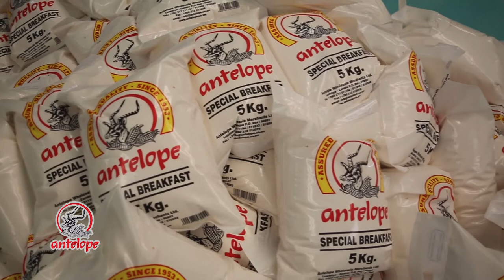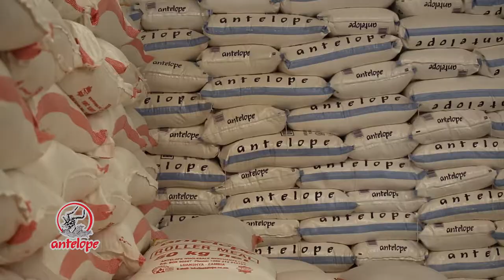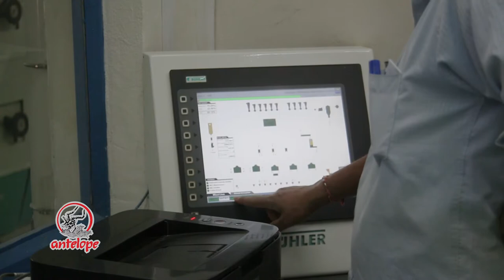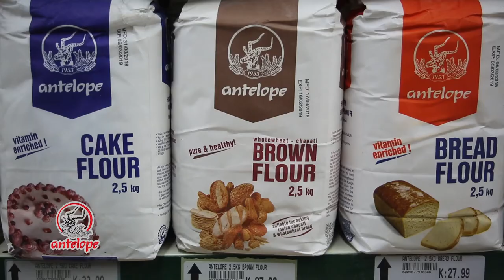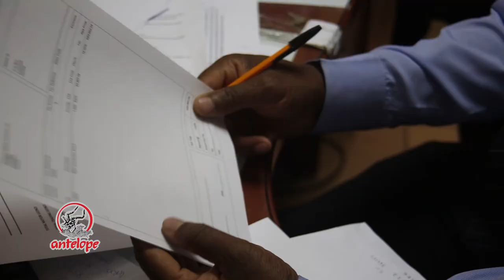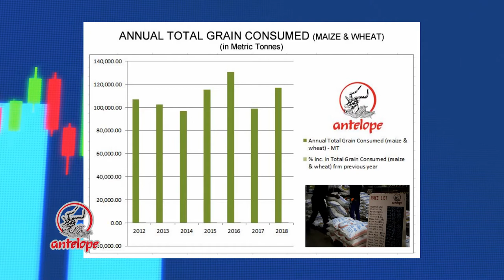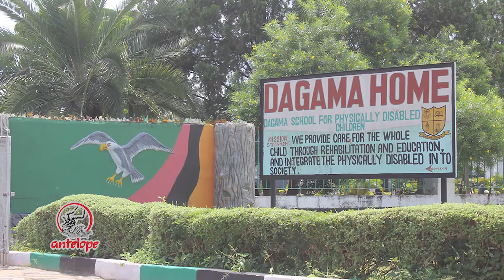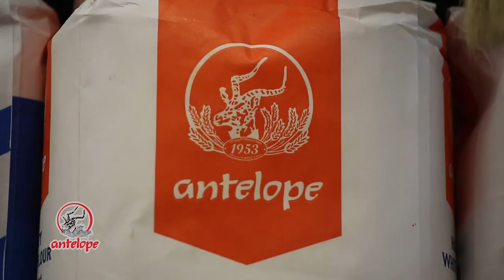Manufacturing in an ex-mining community of Luanshya - Business Excellence ; Antelope Milling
Antelope Wholesale Merchants , A story of business excellence since 1953.